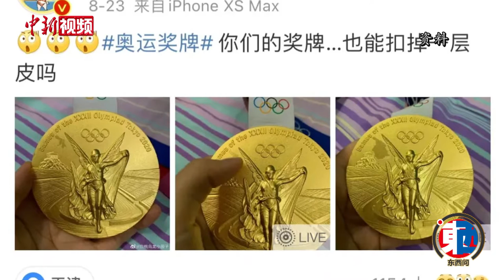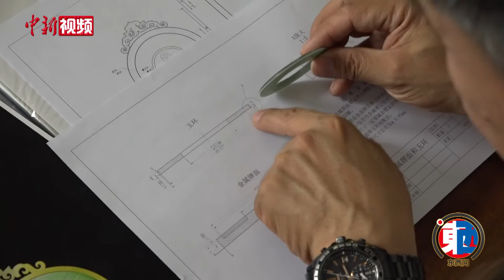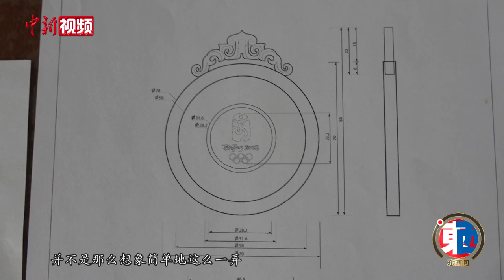北京奥运会“金镶玉”奖牌为何摔不坏？设计者揭秘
近日，东京奥运会奖牌“掉皮”一事引发热议，也让不少网友回忆起2008年北京奥运会奖牌“金镶玉”。8月30日，中新社记者专访中国工艺美术大师、“金镶玉”奖牌设计制作者之一张铁成，回忆奖牌设计中的巧思。

张铁成表示，“金镶玉”的设计出炉时得到了国际奥组委的赞扬，但随即也提出了问题，运动员取得胜利后可能过于亢奋，或将奖牌抛向空中，甚至扔向观众席，而玉是一种易碎的材料，镶嵌着玉石的北京奥运会奖牌被扔出去的后果必定是“玉碎牌损”。如何让奖牌防摔，成了设计团队最大的问题。

在尝试各种“高科技”方法无果后，张铁成介绍，设计团队脑洞大开地想了一个简单的办法，解决了防摔问题。

张铁成表示，为了找到最终防摔的方法，试验过程不但艰辛同时“损失惨重”。

重温当年设计制作奖牌的经历，张铁成表示，能参与到这项工作既有压力又激动高兴，设计团队也有很多故事一直让他记忆犹新。